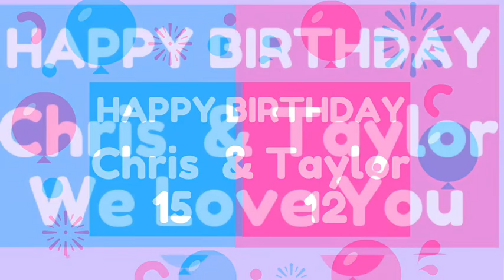Chris & Taylor Birthday 04.19.20